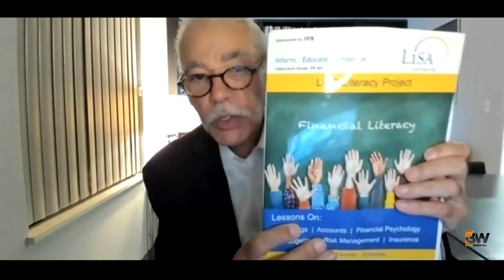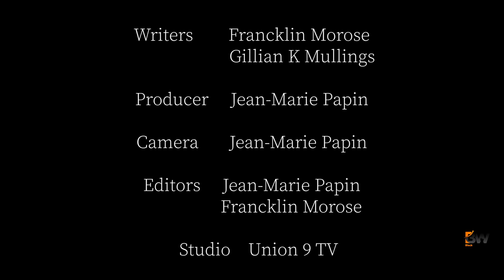Black Wealth with Dr. George C. Fraser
Create and Sustain Wealth